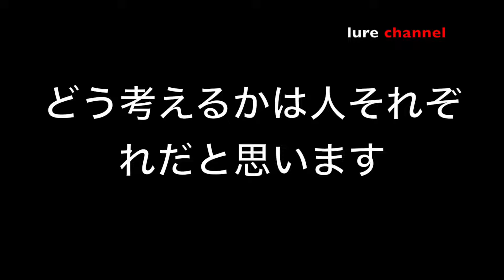【釣果UPの秘訣】見切る。スレてると思いアジングワームカラーを変更したのに反応しない。実はそれ・・・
今回はアジングワームカラーについての考え方です。アジンガーさんでランガンしてる方もいればその場で楽しんでる方もいると思います。
その場でしていると鯵がスレてきたなと感じ変更すると思います。実はそれスレているわけではなくて・・・